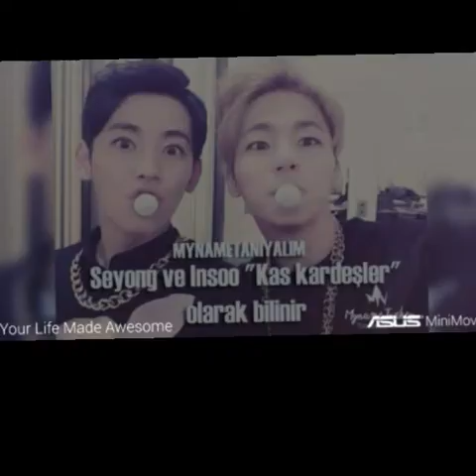İNSEY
Seyong un 7 gün sonra doğum günü var insoo nun ise doğum gününe 4 ay var bilmeyenler için bilgi verdim